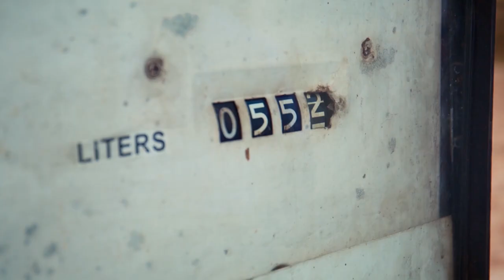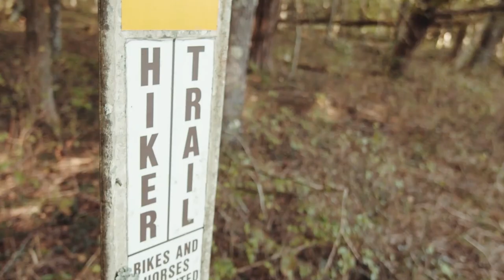Hiphop Chill Beats Of Anno Domini Beats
1. Arms Dealer
2.Schizo